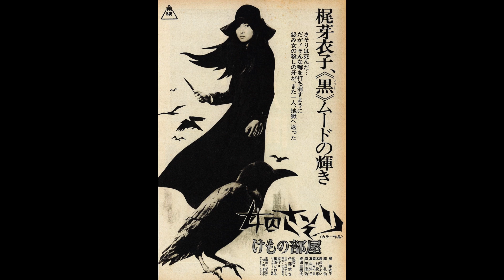Vengeance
if you use this beat make sure to put (prod. yz) in the title

Art Direction by nayz

Produced by yz

Structured & Arranged by yz

Mixed & Mastered by yz